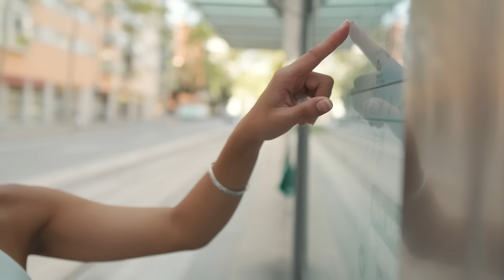5 Reasons Men WON'T Share That Make Them PULL AWAY